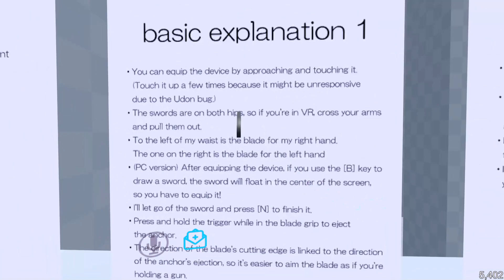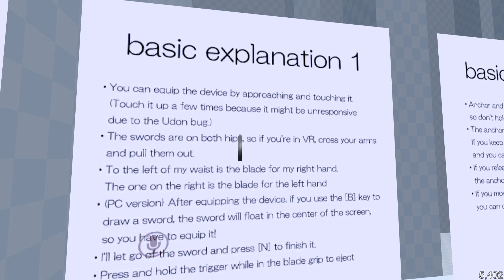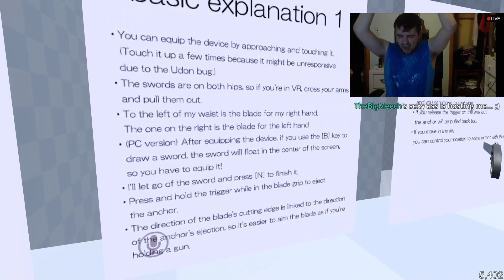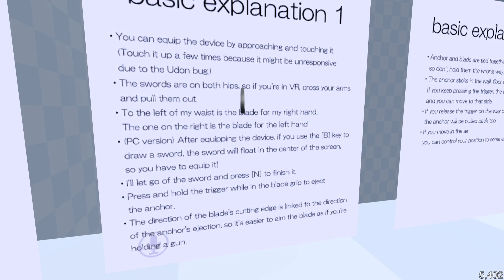December 29, 2020 part 1of2 RANKED GAME NIGHT WITH 2 BRAND NEW GAMES!